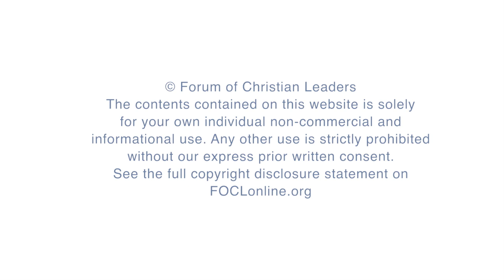The Secrets to Long-Term Freshness in Christian Ministry - Ajith Fernando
Peter Saunders talks with Ajith Fernando in this Leader to Leader interview about the secrets to long-term freshness.